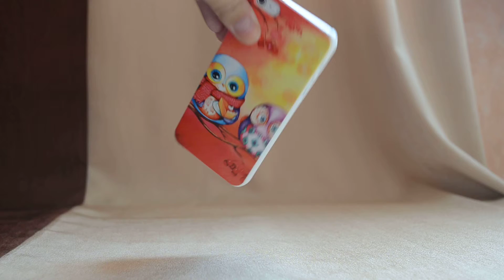Iphone 5 чехол Сова ексклюзив с сайта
Iphone 5 чехол Сова ексклюзив
Цена: 140.00.грн